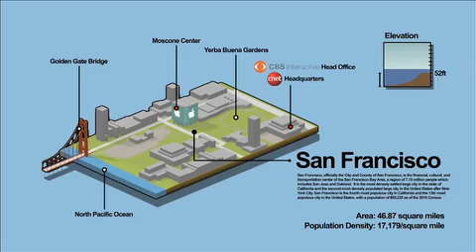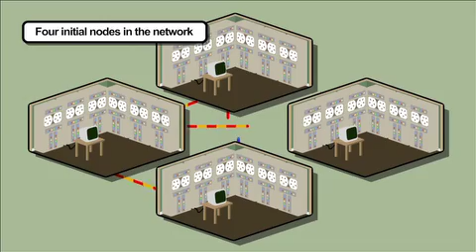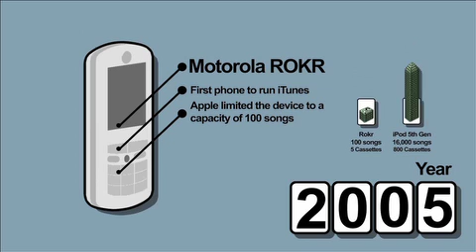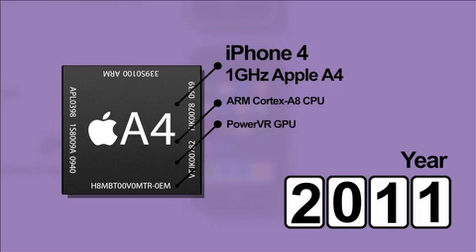iPhone history animated in our infographic video